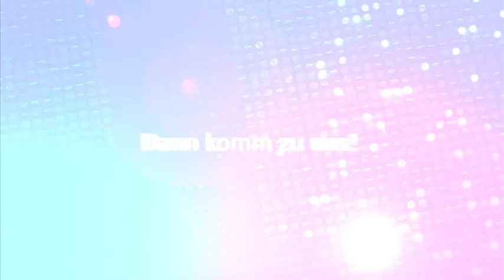DSDS 2013 Ricardo Bielecki mit "Shape Of My Heart" von Sting